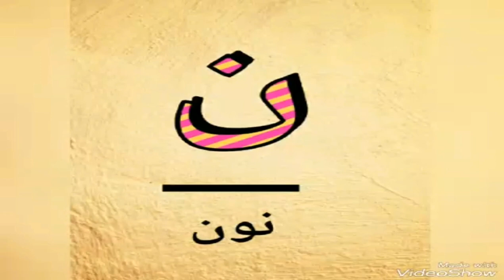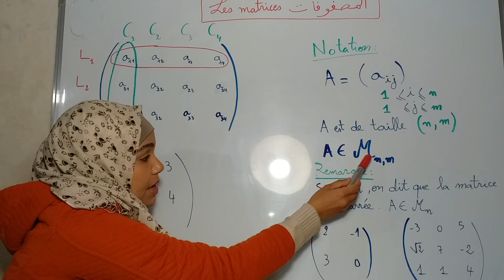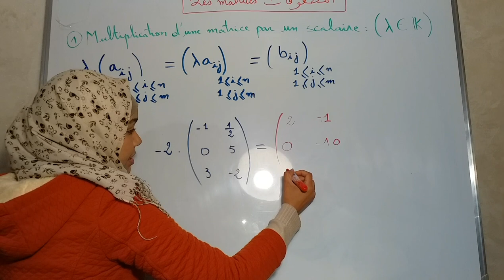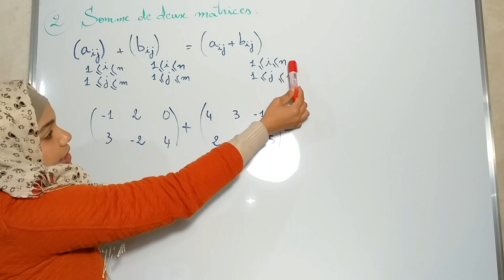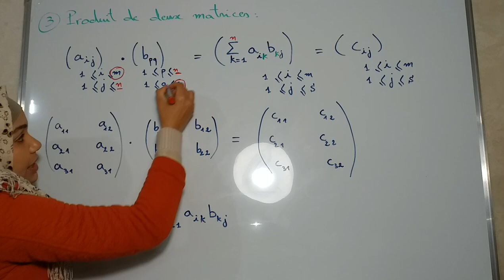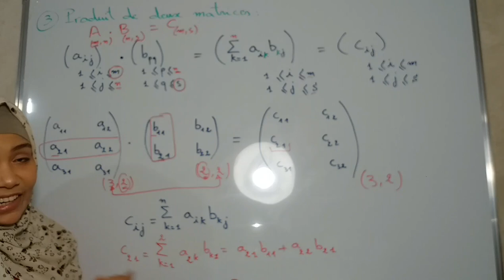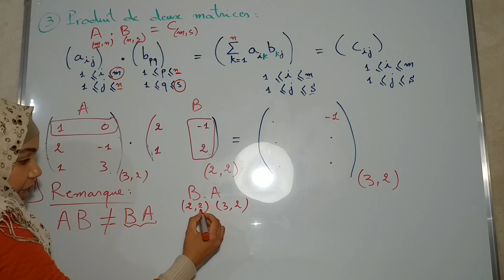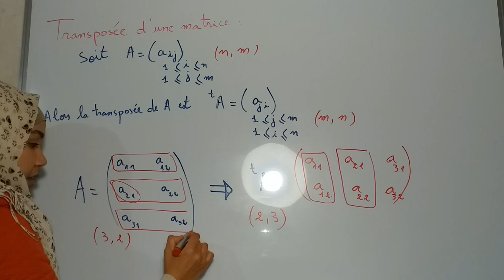Les matrices: définition, somme, produit et transposée d'une matrice